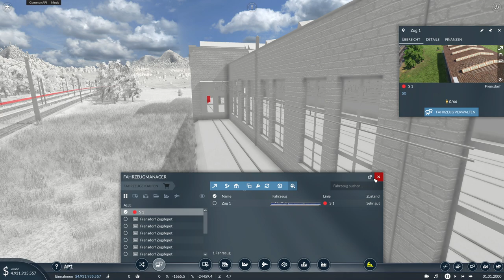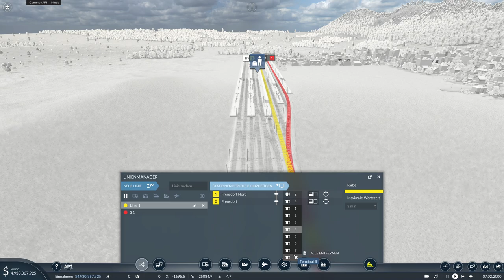Let's Play Transport Fever 2 S01#01 Ich beginne eine neue Karte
Mein erstes "Let's Play" Transport Fever 2 ÖBB-Edition unkommentiert.